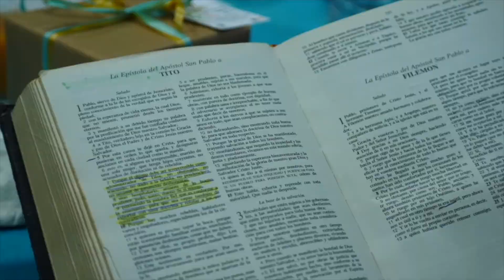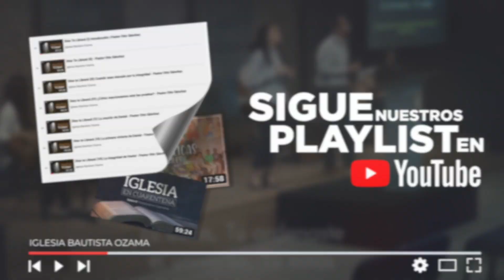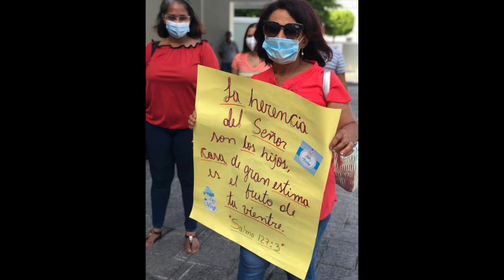Sesión 3a : No te impacientes, confía en el Señor I - Rogers Peralta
Miércoles 2 de septiembre 2020